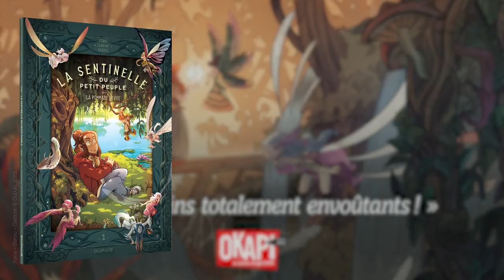La sentinelle du Petit Peuple : les médias en parlent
Partez à la découverte d'un monde féérique et magique ! ✨

➡ La sentinelle du Petit Peuple : déjà 3 tomes disponibles en librairie 📚